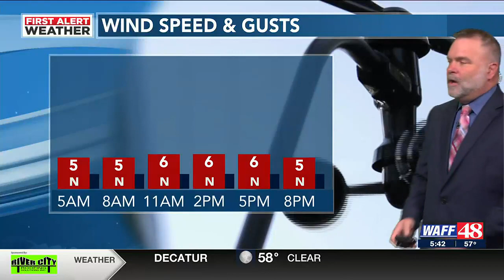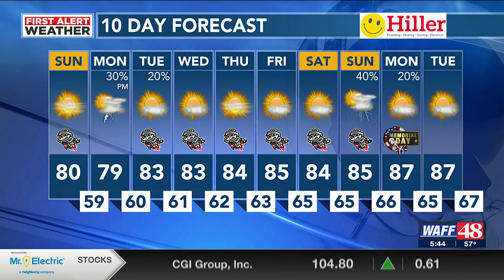Sunny, pleasant for Sunday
WAFF 48's Weekend Mornings